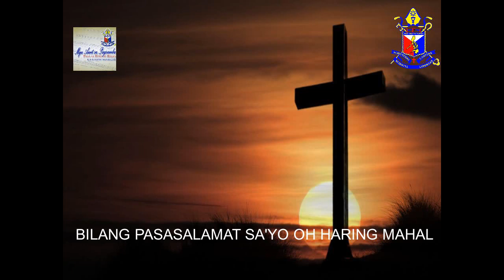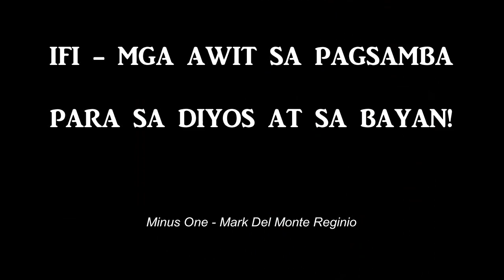KRISTO IKAW ANG SANDIGAN - Rev. Fr. Mario Quince - Minus One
IFI Mga Awit Sa Pagsamba

Kristo Ikaw Ang Sandigan
Rev. Fr. Mario Quince

Minus One - Mark Del Monte Reginio